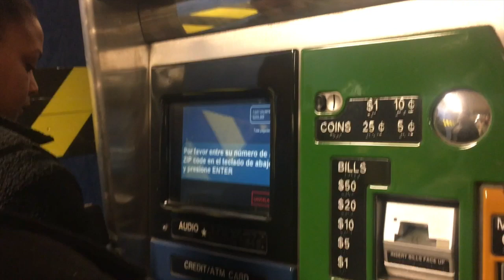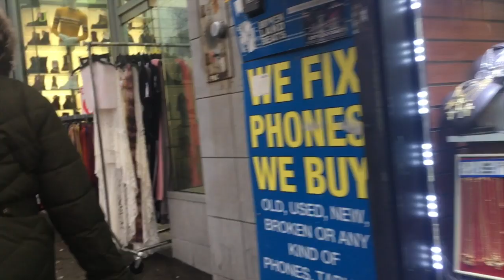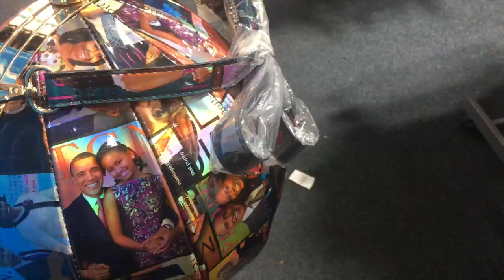La Duarte de Nueva York - Fordham Road